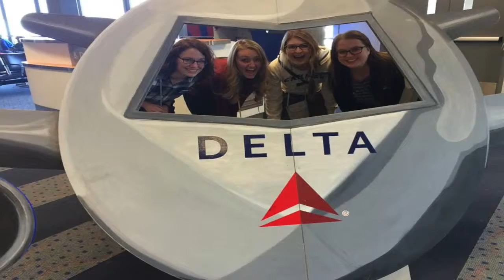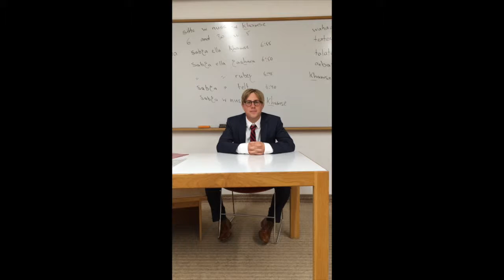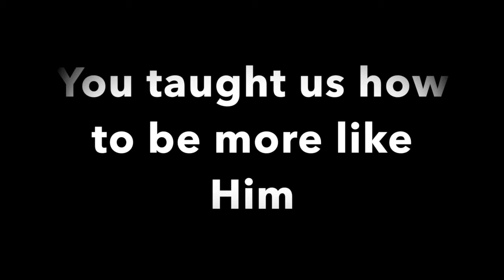BYU Jerusalem Winter 2016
BYU Jerusalem Center Winter 2016
We love you Brother Muhlestein!